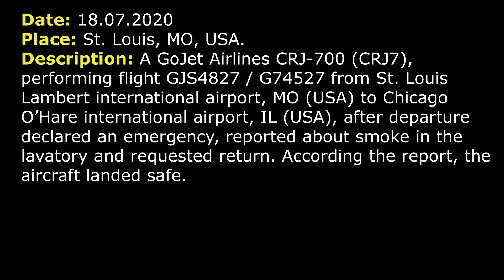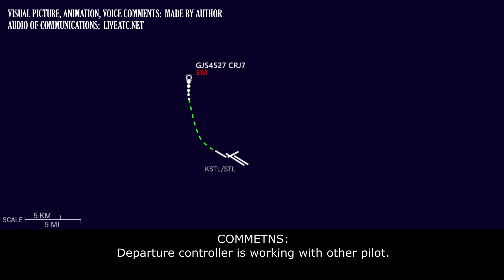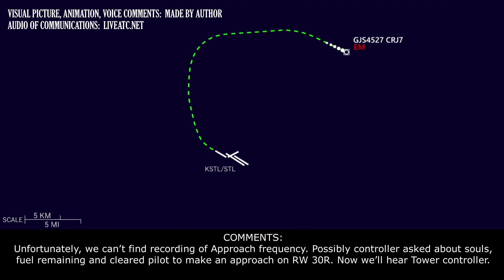Emergency, SMOKE in the lavatory | GoJet CRJ-700 | St. Louis airport ATC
THIS VIDEO IS A RECONSTRUCTION OF THE FOLLOWING SITUATION IN FLIGHT:

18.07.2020. Emergency return, smoke in the lavatory. A GoJet Airlines CRJ-700 (CRJ7), performing flight GJS4827 / G74527 from St. Louis Lambert international airport, MO (USA) to Chicago O’Hare international airport, IL (USA), after departure declared an emergency, reported about smoke in the lavatory and requested return. According the report, the aircraft landed safe.

TEXT VERSION OF COMMUNICATIONS. (Read if subtitles in video were fast):

COMMENTS: GJS4527 (Lindberg 4527) has just departed out of St. Louis.
TOWER: GJS4527, contact Departure.
GJS4527: Will contact Departure and we’re declaring an emergency, we have smoke at lav… in the… in the lavatory.
TOWER: You remain… GJS4527, remain this frequency.
COMMENTS: GJS4527 changed frequency.
GJS4527: …climbing 5000, declaring an emergency, we have a smoke at… get smoke in the lav.
COMMETNS: Departure controller is working with other pilot.
DEPARTURE: GJS4527, St. Louis Departure, radar contact and say again.
GJS4527: 5000, declaring an emergency, we have smoke in the lav.
DEPARTURE: GJS4527, roger, say intentions.
GJS4527: … minute, we are running the check list and we’ll be… we’ll be going back to St. Louis.
DEPARTURE: GJS4527, roger, when able turn right heading 090.
DEPARTURE: GJS4527, plan on RW 30R.
GJS4527: …, GJS4527.
DEPARTURE: [unclear].
GJS4527: Just. We’re running the check list. We’ll be with you in like 2 minutes.
DEPARTURE: GJS4527, roger, when you are ready contact [Approach] 132.12, just let him know.
GJS4527: 32.12, GJS4527.
COMMENTS: Unfortunately, we can’t find recording of Approach frequency. Possibly controller asked about souls, fuel remaining and cleared plot to make an approach on RW 30R. Now we’ll hear Tower controller.
TOWER: GJS4527, Tower.
COMMENTS: We can’t hear GJS4527.
TOWER: GJS4527, you are cleared to land 30R, wind is 210 at 12.
GJS4527: Cleared to land, GJS4527.
TOWER: GJS4527, when able [unclear] 134.37 [unclear]. (probably controller instructed pilot to contact emergency service).
GJS4527: Ok, 134.37 after landing, thanks, GJS4527.
COMMENTS: We can’t find recording of frequency 134.35 at St. Louis. But according the report GJS4527 has made a safe landing.
COMMENTS: That’s all. If it’s clear for you what isn’t clear for me, write in comments. Thanks.

HOW I DO VIDEOS:
1) I monitor media, airspace, looking for any non-standard, emergency and interesting situation.
2) I find communications of ATC unit for the period of time I need.
3) I take only phrases between air traffic controller and selected flight.
4) I find a flight path of selected aircraft.
5) I make an animation (early couple of videos don’t have animation) of flight path and aircraft, where the aircraft goes on his route.
6) When I edit video I put phrases of communications to specific points in video (in tandem with animation).
7) Together with my comments (voice and text) I edit and make a reconstruction of emergency, non-standard and interesting situation in flight.